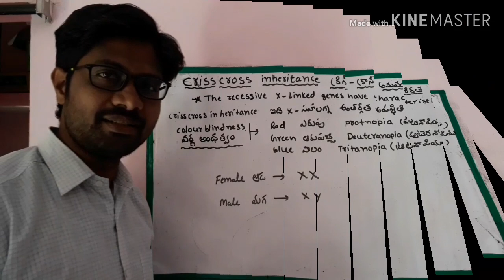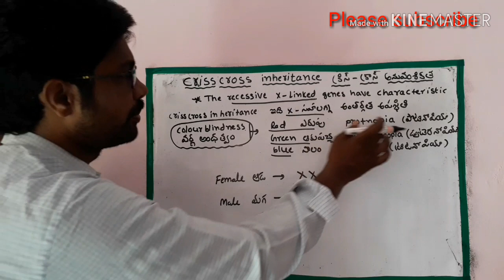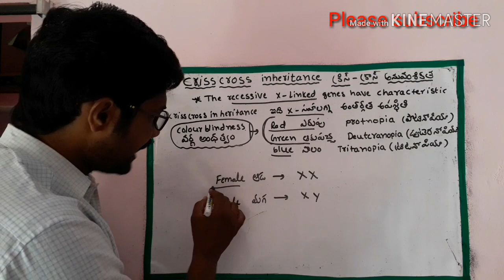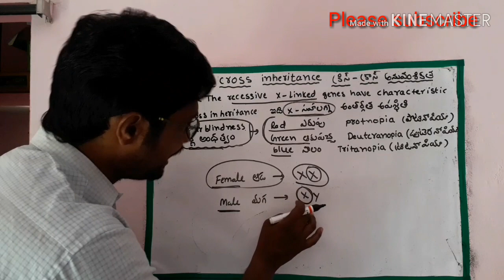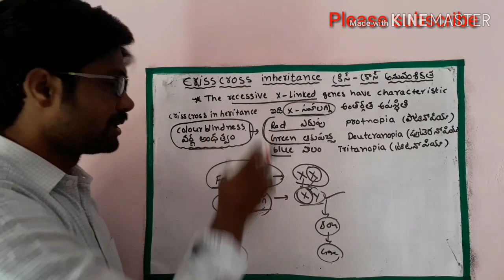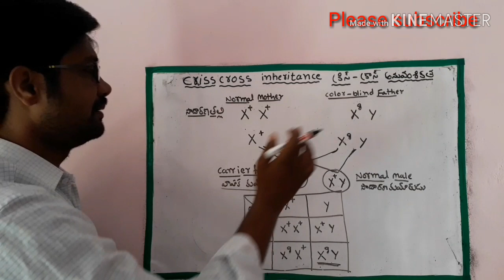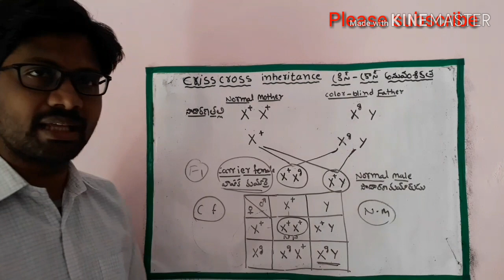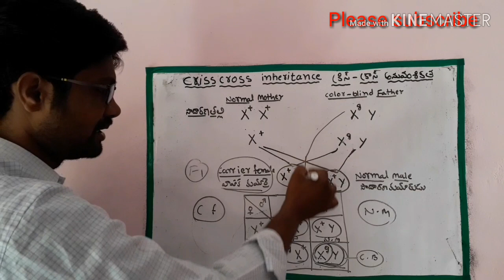Crisscross inheritance (Genetics) Bhaskar's biology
Intermediate zoology important questions